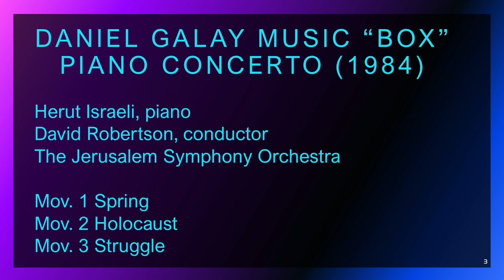Daniel Galay Piano concerto - mov. 3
Daniel Galay Piano Concerto (1984)
"Music box"
Herut Israeli, piano
David Robertson, conductor
The Jerusalem Symphony Orchestra
Mov. 3 Struggle

The concerto is built in 3 movements:
Spring, scherzando, leggiero (light).
Holocaust, Shoa, adagio
Struggle, allegro con spirito.
After the adagio, comes a short episode "Music Box" reminding a naïve children song. This leads directly into the third movement that includes some motives of Jewish music.